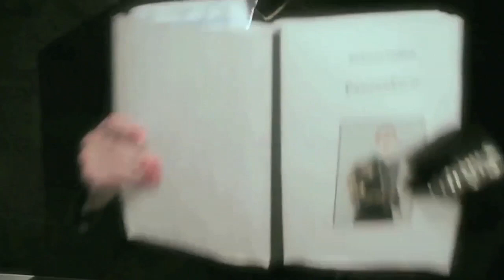2. Jakub Sommer (18. 3. 2014, Palác Akropolis) - 7 pádů HD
Hosté: 1. Tereza Brodská, 2. Jakub Sommer, 3. Vladimir 518, 4. Richard Genzer